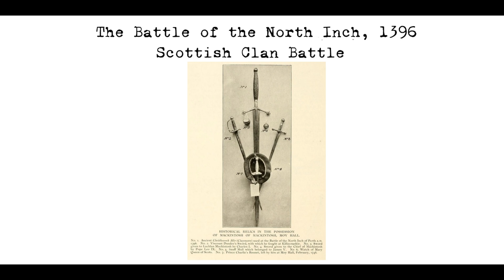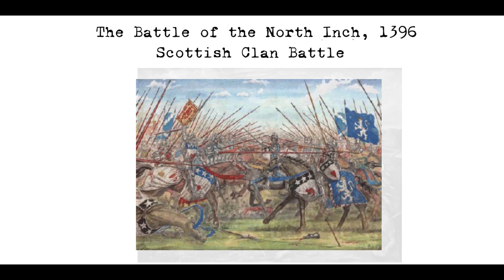The Battle of the North Inch, 1396, Scottish Clan Battle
The Battle of the North Inch, also known as the Battle of the Clans, was a staged battle that took place in September 1396 in Perth, Scotland. The battle was witnessed by King Robert III of Scotland and his court, and consisted of 30 men from each side. There is some disagreement among historians about the exact clans involved in the battle. Some believe that it was fought between the Mackintoshes and Macphersons of the Clan Chattan and the Clan Cameron, while others argue that it was fought between the Clan Macpherson and Clan Davidson, both of which were part of the Clan Chattan confederation. The motivations for the fight are unclear, but it is believed that it may have been related to an internal dispute within the Clan Chattan confederation, or a continuation of the long-standing hostilities between the Clan Chattan and the Clan Cameron. Despite the uncertainty surrounding the exact clans involved and the motivations for the fight, the outcome of the Battle of the North Inch is clear: the Clan Chattan emerged victorious, with only one opponent surviving the battle, at a cost of 19 deaths on their own side. The battle has had a lasting impact on Scottish history and has been recorded in several historical accounts and inspired works of literature. It remains a significant event in the history of Scotland and is remembered as a notable example of the clan rivalries and conflicts that characterized this period of Scottish history. The origins of the Battle of the North Inch can be traced back to earlier conflicts between the Clan Chattan and the Clan Cameron, including the Battle of Invernahavon in 1370 or 1386. Contemporary evidence for the battle can be found in the Chamberlain Rolls from 1396 to 1397, which recorded the expenses for the construction of the lists for the 60 men who fought in the battle. The battle is also mentioned in several later historical accounts, including the Orygynale Cronykil of Scotland, written by Andrew of Wyntoun in about 1420, and the Scotichronicon, written by Walter Bower in the 15th century. Four 16th century historians also recorded the battle: John Major in his History of Greater Britain, Hector Boece in his Historia Gentis Scotorum, George Buchanan in his History of Scotland, and John Lesley in his De origine, moribus, ac rebus gestis Scotiae libri decem.